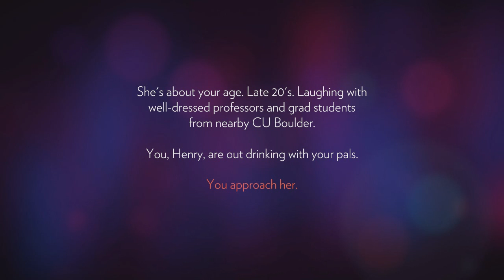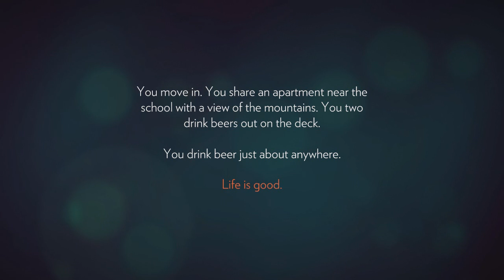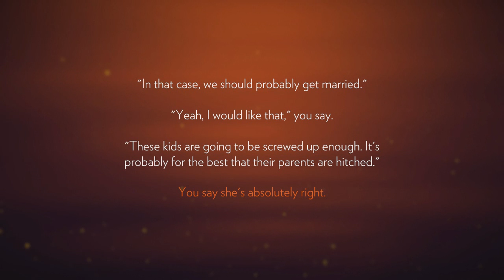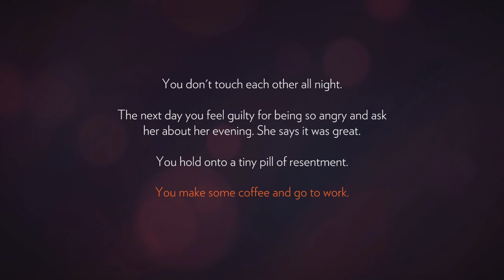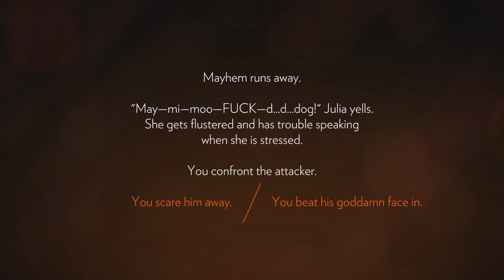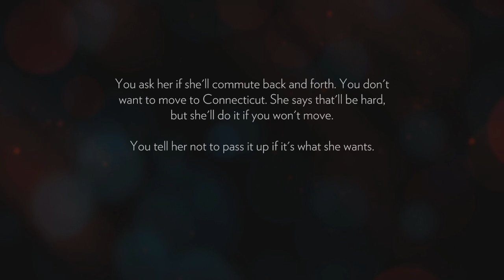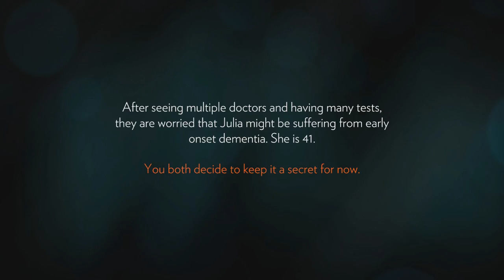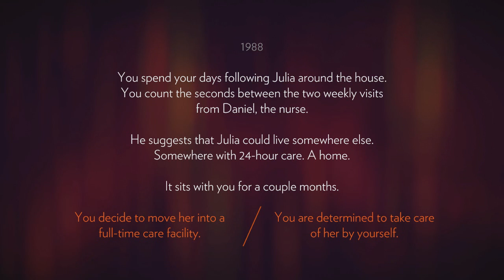Firewatch (PC) - So Many Painful Memories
Firewatch is a first person adventure video game developed by Campo Santo and published by Panic for Microsoft Windows, OS X, Linux, and PlayStation 4. It was the debut video game by both companies. Firewatch follows the story of a fire lookout in the aftermath of the Yellowstone fires of 1988.

Please do not troll or spam hate comments on this video, it is for other gamers such as yourself to enjoy the videos as much as i enjoy making them